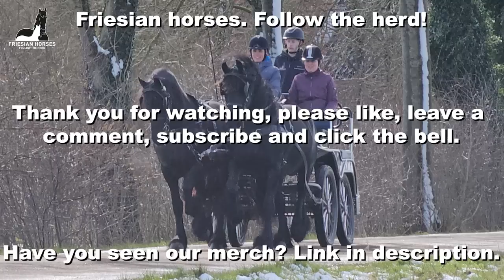Drive in pair outside with my horses Queen👑Uniek & Reintje! 😍 | Friesian Horses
Before Queen👑Uniek and Reintje go to Stal H. They go together in pair.
In the previous video you saw us driving in the arena. Now it's time to go outside. And there is also a little snow.

Jildou fan 'e Goëngamieden Ster (Nane 492 x Bikkel 470, Dam: Sjirkje fan 'e Reuzepôle Ster) (February 27, 2019)
Reina fan 'e Goëngamieden (Nane 492 x Tjalbert 460 Dam: Reintje fan 'e Goëngamieden Ster Sport AA) (April 23, 2021)
Sanne fan 'e Goëngamieden (Teun 505 x Bikkel 470, Dam: Sjirkje fan 'e Reuzepôle Ster) (February 26, 2021)